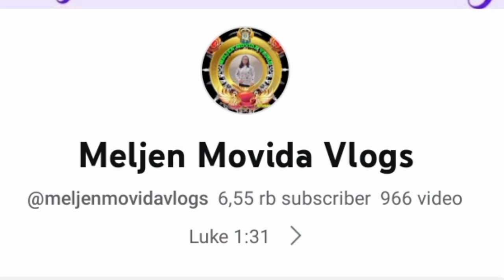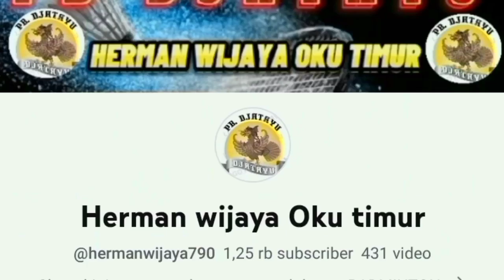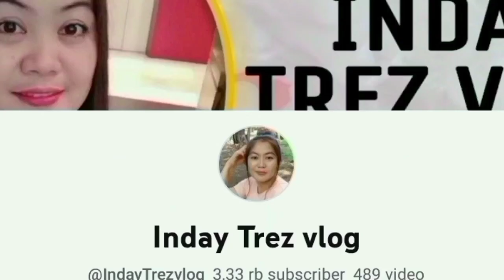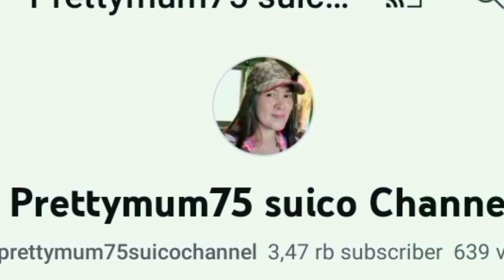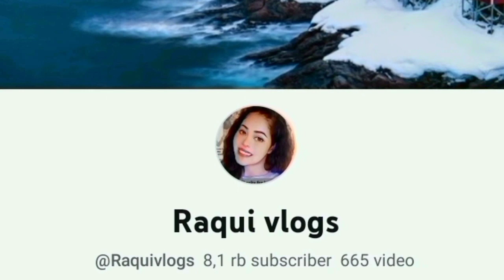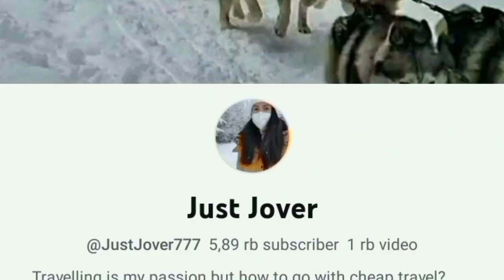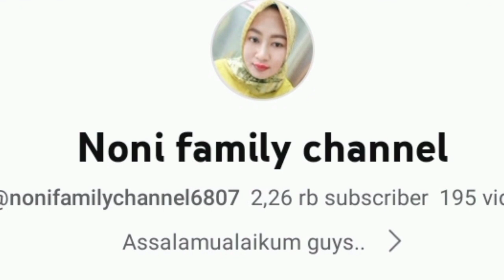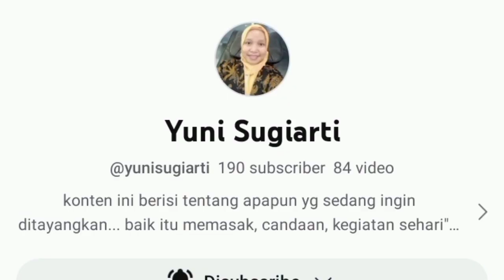BUNGA TERBESAR DIDUNIA‼️HANYA ADA DI INDONESIA RAFLESIA ARNOLDI FLOWERS ❤️❤️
Disini kami bangga menyajikan video bunga raflesia bunga raflesia Arnoldi adalah bunga terbesar di dunia
bunga ini hanya ada di Indonesia tepatnya di provinsi Bengkulu
BUNGA TERBESAR DIDUNIA RAFLESIA ARNOLDI FLOWERS ❤️❤️
THE BIGGEST FLOWERS IN THE WORLD
JUST IN INDONESIAN